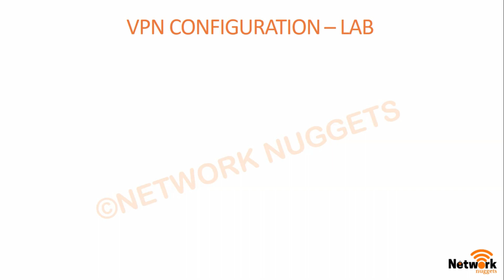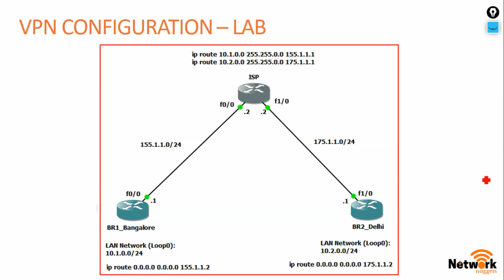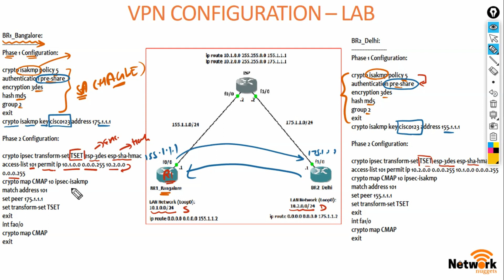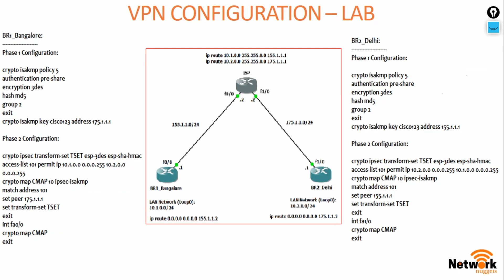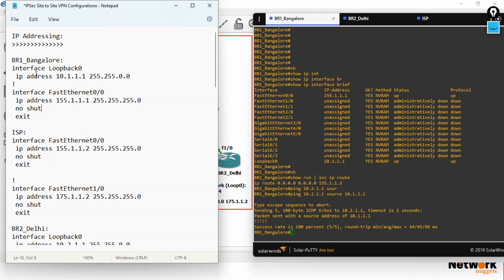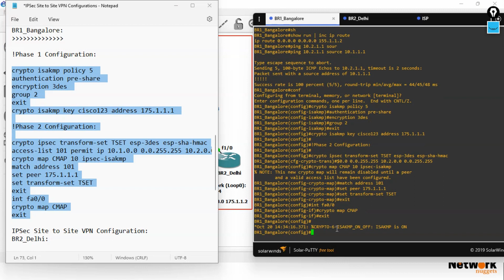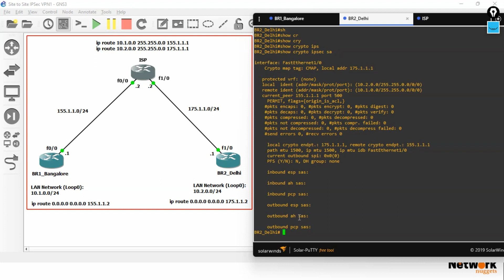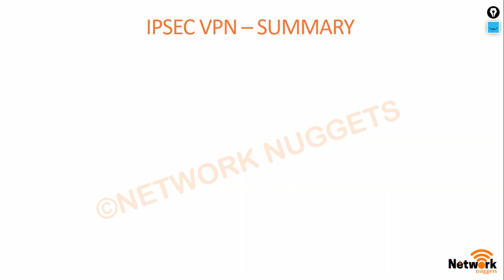278. CCNP Encore + Enarsi | VPN: IPSec VPN - IPSec Site to Site VPN Configuration | VPN Full Course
Hello Learners!!

VPN: Virtual Private Network - IPSec VPN - How to Configure IPSec Site to Site VPN

CCNP Encor
CCNP Encor in Hindi
CCNP Enarsi
CCNP Enarsi in Hindi
CCNP Enterprise
CCNP Route
CCNP Switch
CCNP Troubleshoot

VPN
Virtual Private Network
VPN Concepts
VPN Working

How VPN Works?
VPN Types
Types of VPN
Site to Site VPN
Remote Access VPN
VPN Configuration
How to Configure VPN?
IPSec VPN Configuration

GRE
Generic Routing & Encapsulation
What is GRE?
GRE Working
How GRE works?
GRE Configuration
How to configure GRE tunnels

DMVPN
Dynamic MultiPoint VPN
DMVPN Working
What is DMVPN?
How DMVPN works?
DMVPN Phases
DMVPN Configuration
How to configure DMVPN?
How to configure DMVPN phase 1?
How to configure DMVPN phase 2?

IPSec
IP Security
Internet Protocol Security
What is IPSec?
IPSec Working
How IPSec works?
IPSec Phases
IPSec Modes
IPSec VPN Configuration
IPSec Site to Site VPN configuration
How to configure IPSec Site to Site VPN?

IKE
Internet Key Exchange
IKE Phases
IKE Phase 1
IKE Phase 2